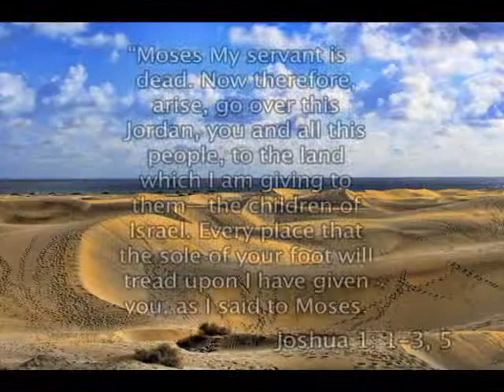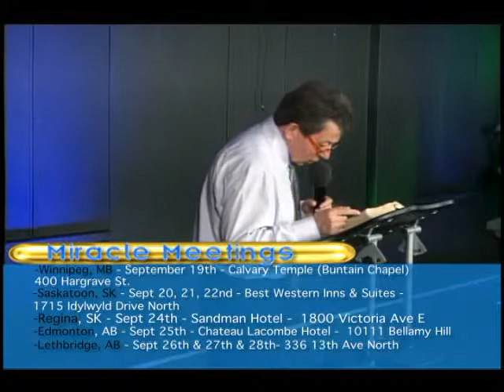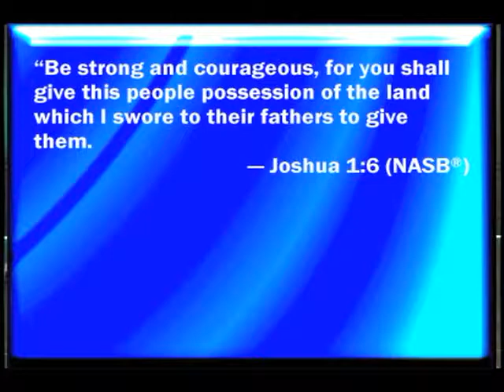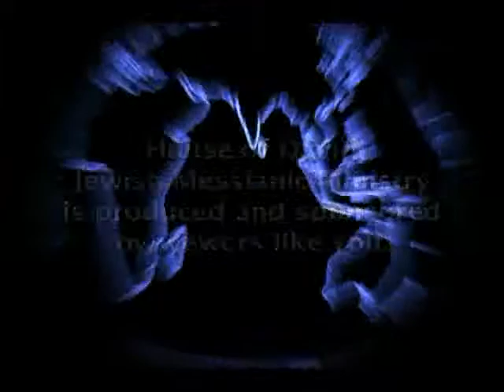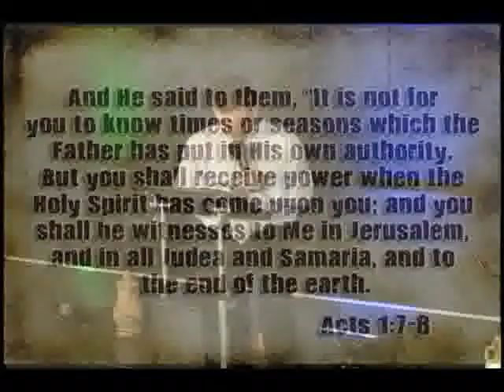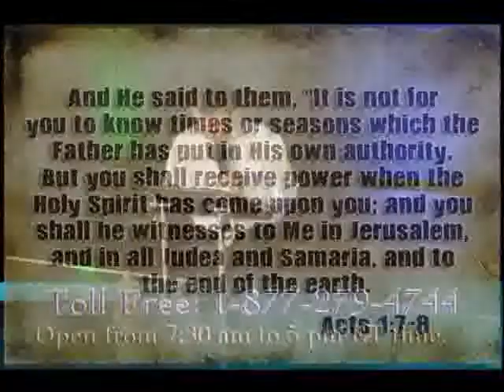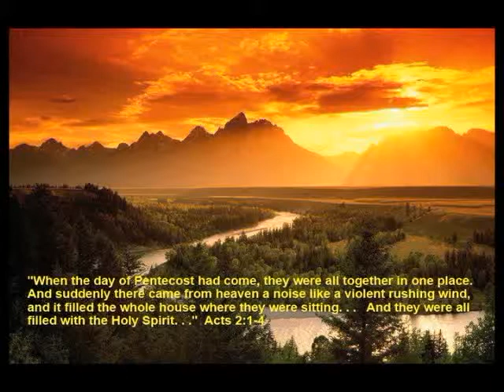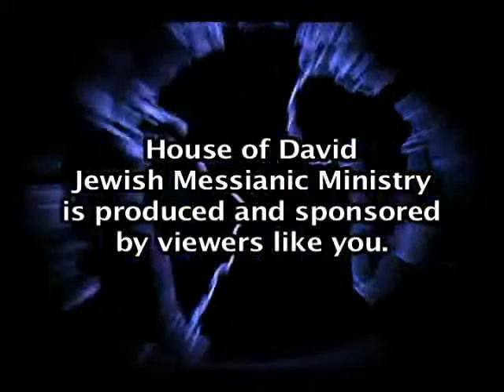Joshua's Courage Pt 2